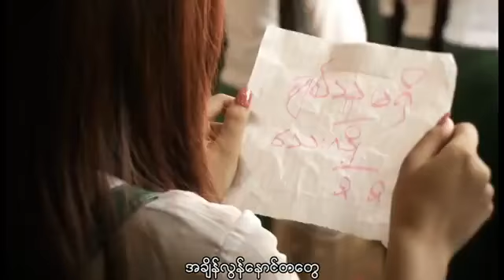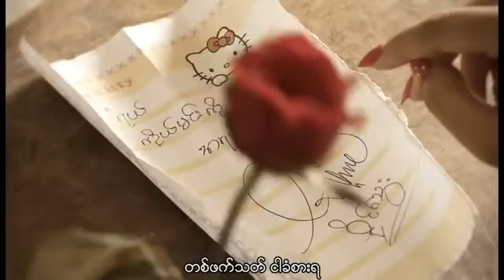Myanmar love song